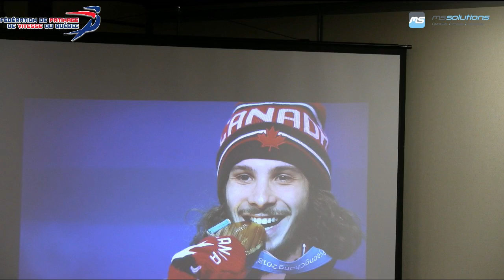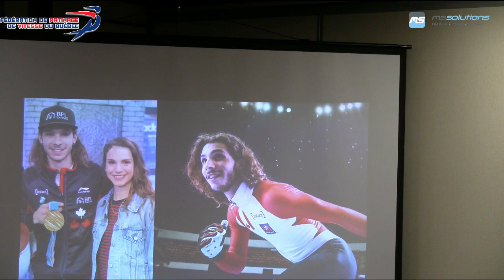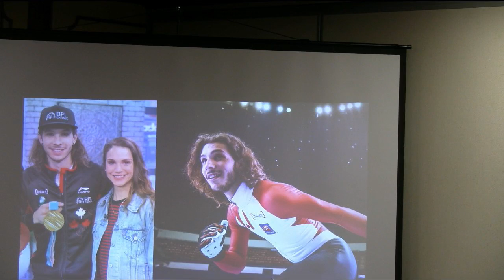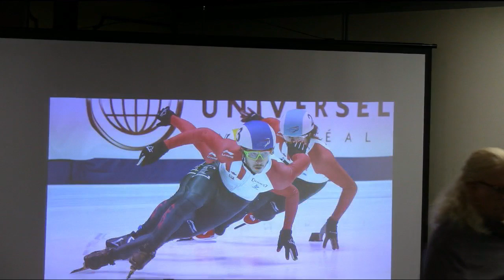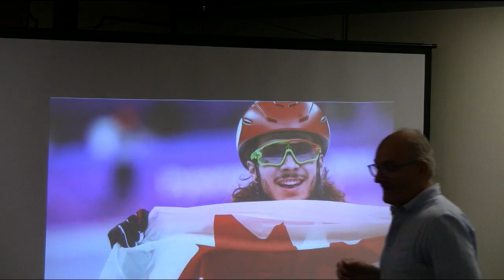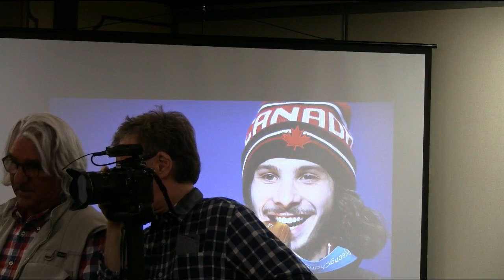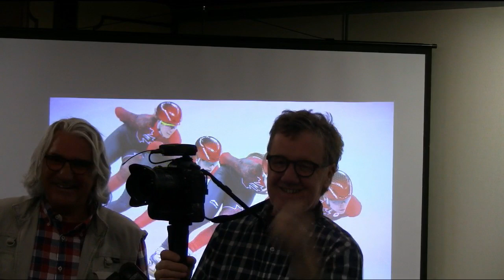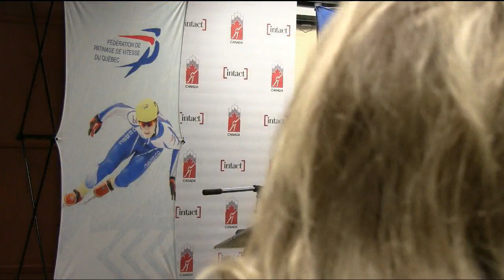Annonce de Samuel Girard et Kasandra Bradette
En direct de Saguenay